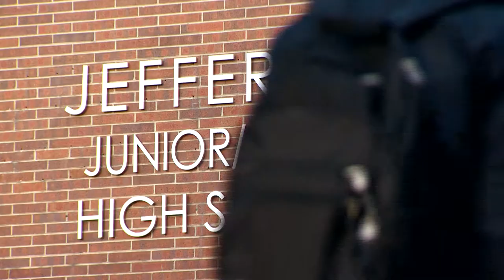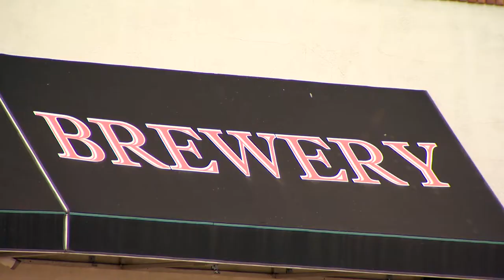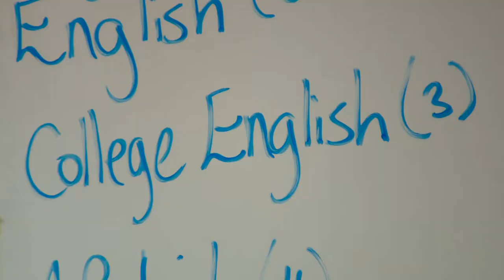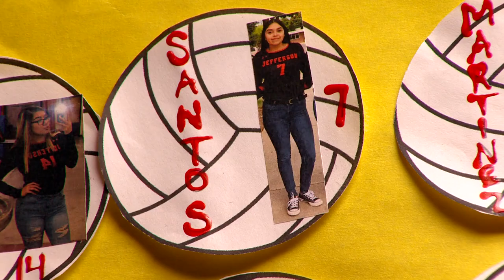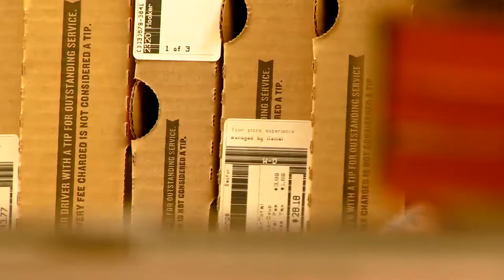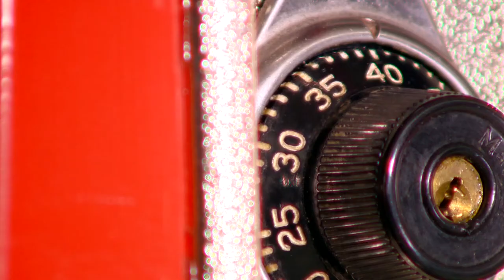The Jefferson Project: A Fresh Start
Jefferson Jr/Sr High school is a struggling program impacted by socio-economics and the pressure of gentrification. 9NEWS spent the school year in this Denver-area school with a principal trying to transform a culture and the lives of students with different issues and challenges.

9NEWS (KUSA) is located in Denver, Colorado.